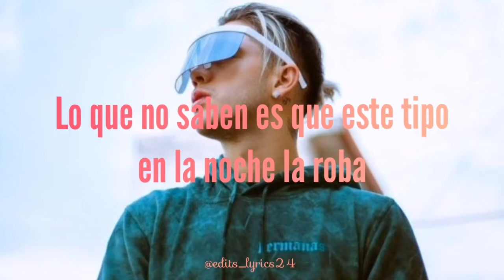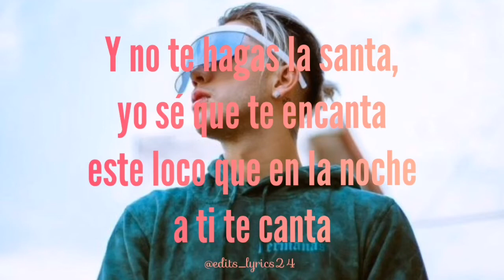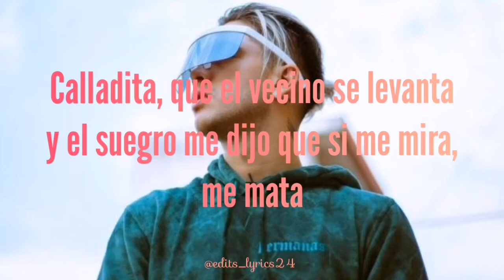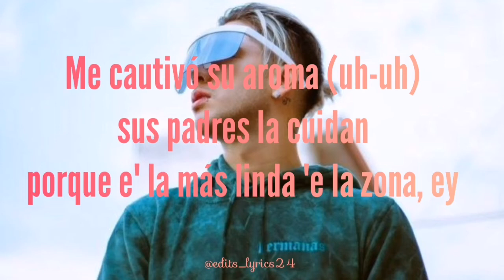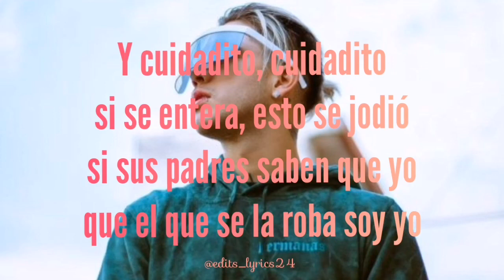JD Pantoja-Santa Paloma (letra/lyrics)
Lo más nuevo de JD Pantoja Ma! Santa Paloma, qué tal les pareció?
Todas las canciones de jd pantoja son buenísimas!